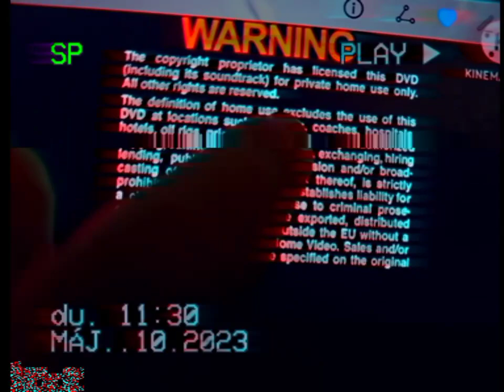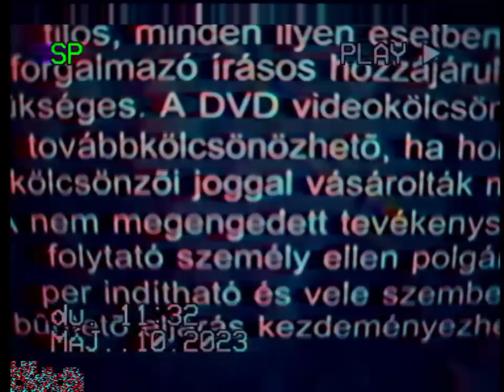Opening To Gabby's DollHouse History And Animation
DreamWorks